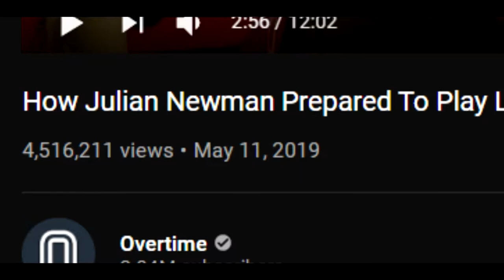The Newman Way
Today we will be looking at the Hello Newman show on Overtime YouTube channel. The Newman way is unstable, much better then Big Baller Brand